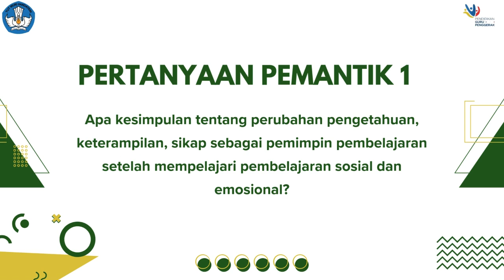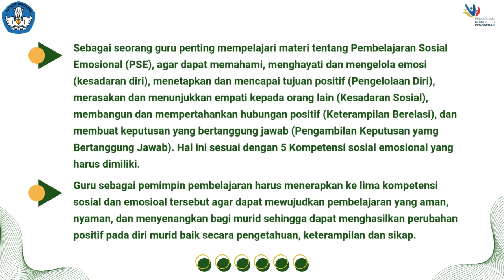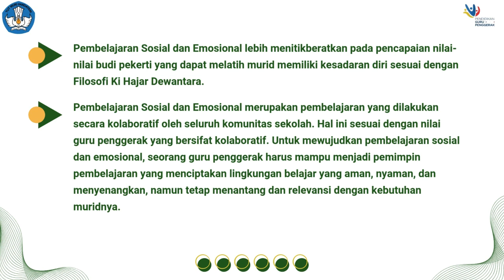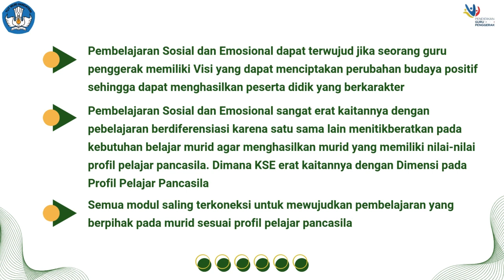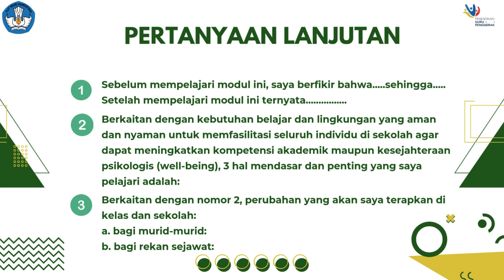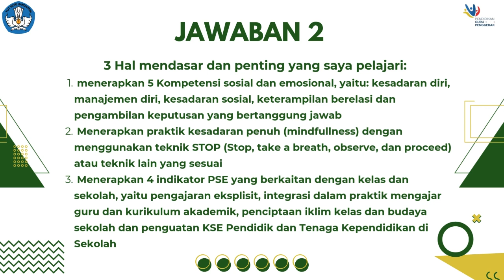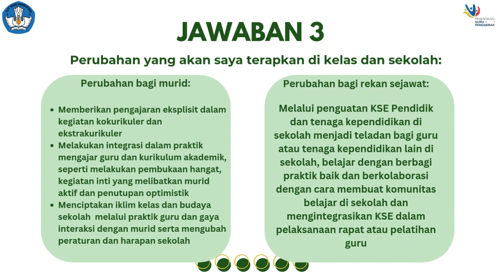Koneksi antar Materi Modul 2.2. Pembelajaran Sosial Emosional (PSE)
Video ini memaparkan tentang Koneksi antar Materi Modul 2.2. Pembelajaran Sosial dan Emosional, sebagai bagian dari tugas Pendidikan Guru Penggerak Angkatan 11. Semoga menjadi bagian dari inspirasi. Semoga tergerak, lekas bergerak, dan mari menggerakkan.